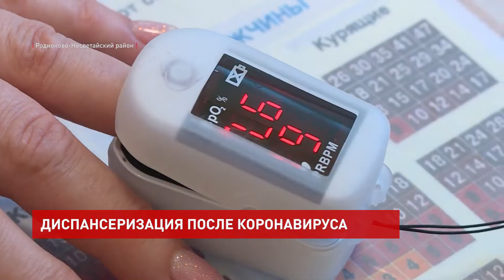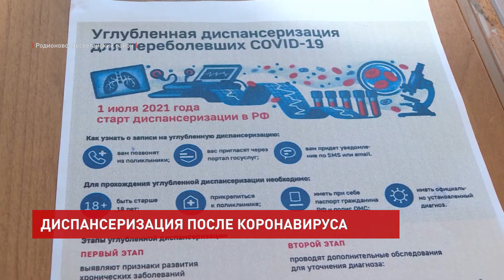Диспансеризация переболевших коронавирусом жителей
С различных анализов крови, проверки дыхательных функций и общего медосмотра в этом году начинают первый этап диспансеризации переболевших коронавирусом жителей Родионово-Несветайского района. Главная цель – на ранних этапах выявить болезни крови, проблемы с сердцем, сахарный диабет.

Анна Черниченко, участковый врач-терапевт ЦРБ Родионово-Несветайского района:
«Измерение артериального давления, насыщенности крови кислородом, прохождение УЗИ вен сосудов нижних конечностей, более обширное обследование пациента. Оценка дыхательных функций, особенно тех, кто перенес пневмонию».

Если у пациента находят какие-то нарушения, нужно идти на второй этап углубленной диспансеризации. Тут с ним уже будут работать узкопрофильные специалисты. Они уточнят диагноз, назначат или скорректируют лечение. Могут отправить на реабилитацию.

Петр Богданов, заведующий поликлиникой ЦРБ Родионово-Несветайского района:
«Мы заканчиваем медицинскую реабилитацию в специализированных отделениях пульмонологии или кардиологии уже в больницах Ростовской области. В основном это областная больница города Ростова-на-Дону и центры реабилитации городов Таганрог и Новошахтинск».

Если после первого этапа диспансеризации все показатели в норме, то переживать не стоит, врач даст заключение и рекомендации. Например, привиться, если еще этого не сделали.

Галина Керсанова, житель Родионово-Несветайского района:
«Пригласили меня. И врач звонила, и медсестра. Вот я пришла, уже сдала анализы, померили мне давление, сделали сатурацию. Сейчас я привьюсь, потому что я переболела, давали срок перед прививкой. Теперь я пойду привьюсь».

Углубленная диспансеризация началась в июле прошлого года. В 2021-м второй этап в районе прошли 54 человека.